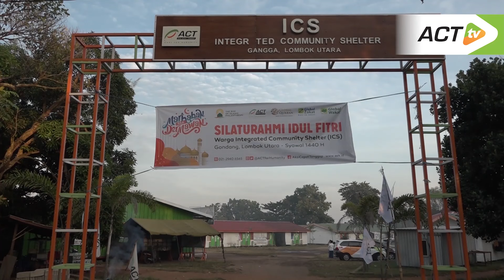Setahun Pascagempa, Bagaimana KONDISI LOMBOK HARI INI?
Hari itu, setahun silam, tanggal lima bulan Agustus tahun 2018, pukul 19 lewat 46 menit waktu Indonesia Bagian Tengah, sebuah duka besar datang tanpa diduga.

Saat sebagian warga Pulau Lombok sedang menunaikan panggilan Salat Isya, gempa besar itu terjadi.

Gempa mengguncang seluruh Pulau Lombok, magnitudo gempa tercatat 7,0 dalam Skala Richter. Kedalamannya hanya 32 kilometer. Dalam intenstitas skala mercalli, gempa Lombok Agustus 2018 memicu skala kekuatan pada level 7 atau level sangat kuat.

Kabar duka pun datang dari Pulau Lombok. Tepat setahun lalu, gempa besar 5 Agustus meninggalkan kerusakan parah di sebagian besar wilayah Lombok Utara.

Korban meninggal dunia tercatat 390 orang, akibat tertimpa bangunan rumah.

Sementara itu lebih dari 67 ribu rumah mengalami kerusakan berat. Gempa Lombok 5 Agustus setahun silam pun, mencatatkan jumlah pengungsian mencapai lebih dari 352 ribu jiwa.

Tidak hanya rumah, gempa juga menyebabkan kerusakan infrastruktur pada masjid dan sekolah di sebagian besar wilayah Lombok Utara. Bahkan kala itu, Gubernur Nusa Tenggara Barat, Muhammad Zainul Majdi mengatakan lebih dari 80% bangunan di Lombok Utara hancur.

Butuh waktu yang tak sebentar untuk memulihkan Lombok pascagempa. Aksi Cepat Tanggap sebagai salah satu pihak yang terlibat di fase darurat hingga pemulihan, ikut membangun kembali infrastruktur di Lombok Utara.

Hunian Nyaman Terpadu atau Integrated Community Shelter dibangun di Desa Gondang, Kecamatan Gangga, Kabupaten Lombok Utara.

Hunian yang terintegrasi dengan sejumlah fasilitas lengkap ini dihuni tidak kurang 224 kepala keluarga. Mereka adalah penyintas gempa Lombok, yang tak lagi memiliki rumah.